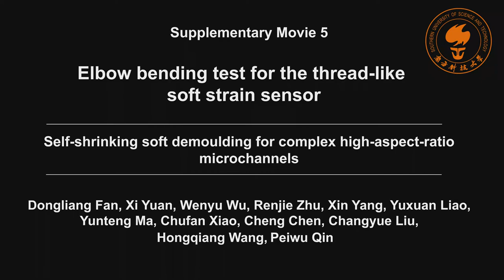Elbow bending test for the thread-like soft strain sensor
The video shows that the elbow bending behavior was detected by the slender, soft strain sensor woven in a wearable sleeve, and the voltage signals were shown on the display screen.

Paper Link:
Dongliang Fan, Xi Yuan, Wenyu Wu, Renjie Zhu, Xin Yang, Yuxuan Liao, Yunteng Ma, Chufan Xiao, Cheng Chen, Changyue Liu, Hongqiang Wang* , and Peiwu Qin*. Self-shrinking soft demoulding for complex high-aspect-ratio microchannels. Nature Communications, 2022, 13, 5083.